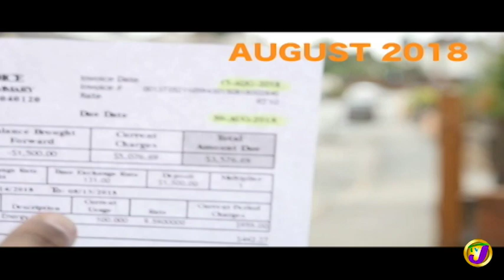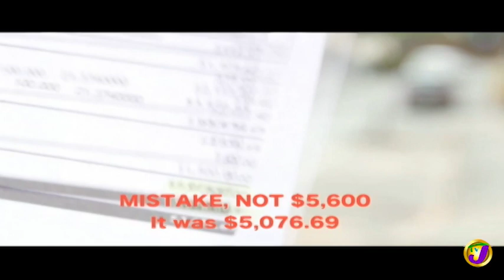TVJ Midday News: PNP Blame Gov. for Sluggish Growth | BOJ Reduce Interest Rate - August 29 2019